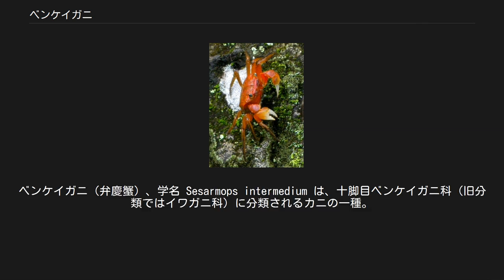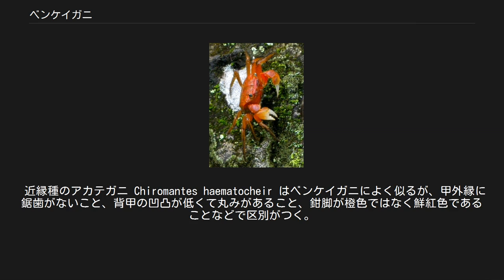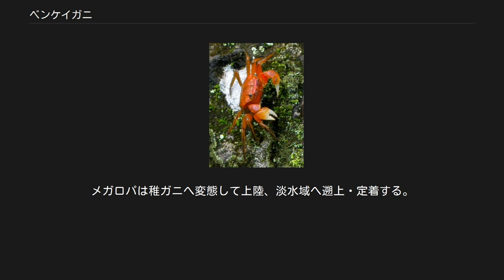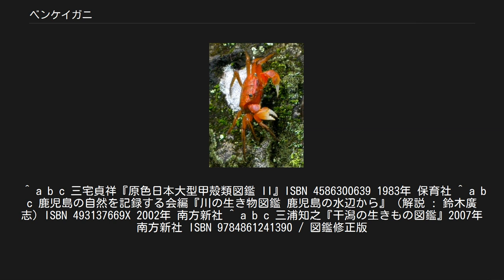ベンケイガニ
ベンケイガニ（弁慶蟹）、学名 Sesarmops intermedium は、十脚目ベンケイガニ科（旧分類ではイワガニ科）に分類されるカニの一種。
インド太平洋沿岸の熱帯・温帯域に広く分布し、海岸の塩性湿地や川辺に生息する。
同様に水辺や海辺に生息する近縁種には、「○○ベンケイガニ」という標準和名がよく充てられる。
 成体は甲幅35mm、甲長25mmほど。
頭胸甲は厚みのある四角形で、複眼の下の甲外縁に2つの鋸歯がある。
甲の背面は額の中央が窪み、他の各区域も溝で仕切られ、凹凸がある。
「弁慶蟹」という和名は、甲のゴツゴツした質感を武蔵坊弁慶の厳つい形相になぞらえたものである。
鉗脚は鮮やかな橙色だが、指部分は黄白色である。
体と歩脚は橙色から褐色、灰褐色まで個体変異がある。
 近縁種のアカテガニ Chiromantes haematocheir はベンケイガニによく似るが、甲外縁に鋸歯がないこと、背甲の凹凸が低くて丸みがあること、鉗脚が橙色ではなく鮮紅色であることなどで区別がつく。
 インド太平洋沿岸の熱帯･温帯域に広く分布する。
日本では男鹿半島と房総半島以南で見られる。
 川辺の河原、土手、石垣、森林、草むらなどに生息し、東アジアではアカテガニやクロベンケイガニ C. dehaani と同所的に見られる。
ただし、アカテガニが水から離れた高所にも進出するのに対し、ベンケイガニとクロベンケイガニは水からあまり離れず、外敵から逃げる時などは水中に逃げこむことも多い。
また、暗く湿った物陰を好み、日中に明るい場所に出ることはほとんどない。
 昼間は巣穴や物陰に潜み、夜によく活動する。
食性は雑食性で、動物の死骸、小動物、植物など何でも食べる。
 繁殖期は夏で、この時期にはアカテガニと同様に抱卵したメスが海岸に集合し、大潮の満潮時に卵を海に放つ。
直後に孵化した子はゾエア幼生の形態で、プランクトンとして海中で浮遊生活を送る。
1ヶ月ほどの間に5度の脱皮を経てメガロパ幼生へ変態し、底生生活に移行する。
メガロパは稚ガニへ変態して上陸、淡水域へ遡上・定着する。
 ^ a b c 三宅貞祥『原色日本大型甲殻類図鑑 II』ISBN 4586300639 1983年 保育社 ^ a b c 鹿児島の自然を記録する会編『川の生き物図鑑 鹿児島の水辺から』（解説 : 鈴木廣志）ISBN 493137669X 2002年 南方新社 ^ a b c 三浦知之『干潟の生きもの図鑑』2007年 南方新社 ISBN 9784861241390 / 図鑑修正版